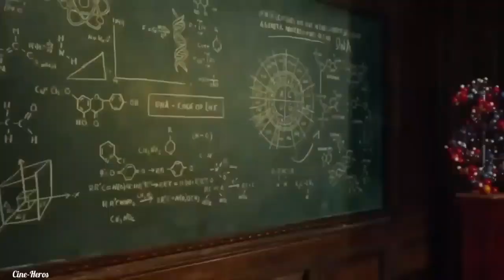Cena do Mercúrio | X-Men Apocalipse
Filme: X-Men Apocalipse

O primeiro mutante destruidor do mundo, Apocalipse, está de volta disposto a acabar com a humanidade. Professor Xavier conta com Mística, Fera e Mercúrio, além de novos alunos, para impedir o vilão.

TODOS OS DIREITOS E MONETIZAÇÃO RESERVADOS A SUA RESPECTIVA EMPRESA.